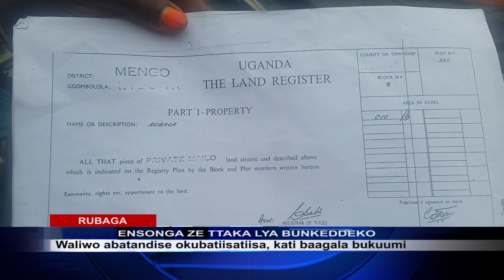MUVEEYO MUYAMBE MUZEEYI BUNKEDDEKO